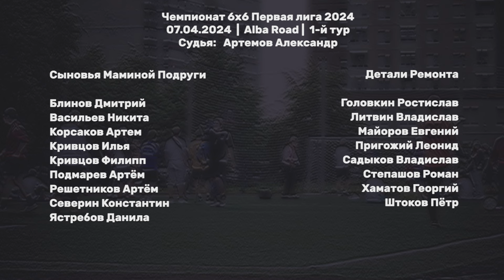Сыновья Маминой Подруги - Детали Ремонта 8:11